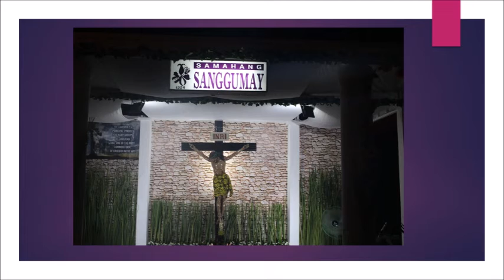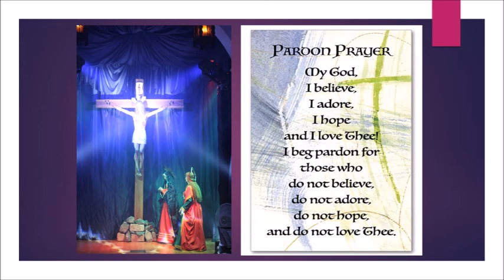LORD OF PARDON HOLY WEDNESDAY ( NO COPYRIGHT INTENDED )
HOLY WEDNESDAY
LORD OF PARDON
POBLACION MAKATI CITY
APRIL 2019